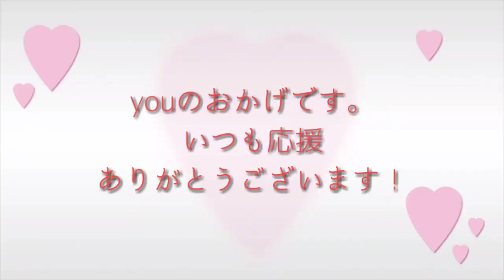【質問コーナー】募集中！コメント欖に書いてみてね！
60人以上記念に質問コーナーやることに！
今見てる君のおかげです！本当にありがとう！これからも頑張りますので応援よろしくお願いします✨

えりかLINE＠公式アカウント